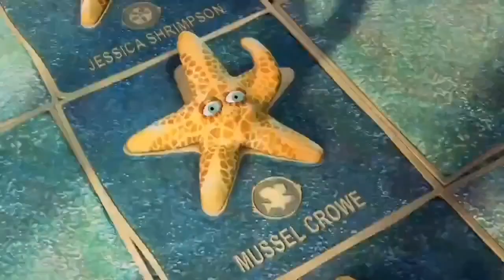La Espanta Ninjas parte 2 La Ciudad(Dont Worry)